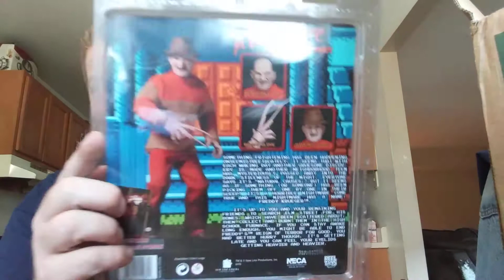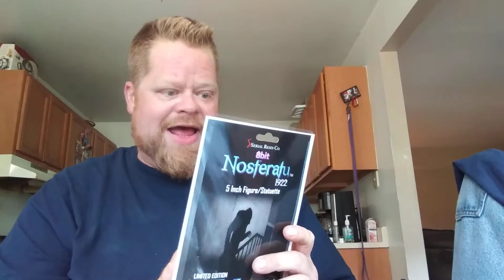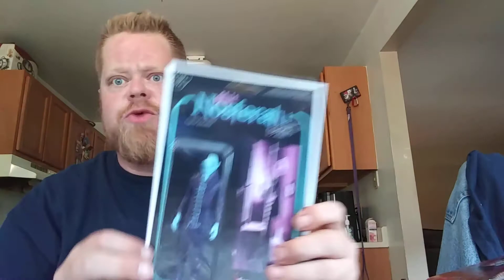INCREDIBLE trade from Heather McAdoo!!! A grail figure??? MAYBE!!!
She's INCREDIBLE!!! I'm truly excited over these!!! Thank you!!! I hope you love your new autos